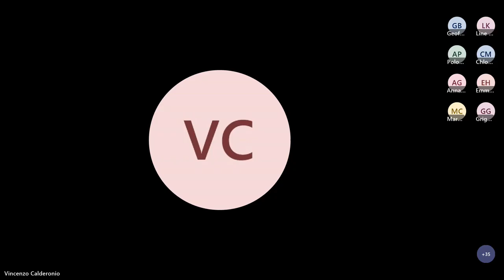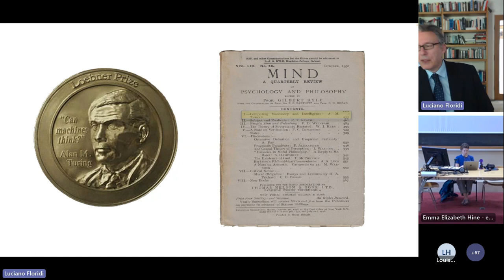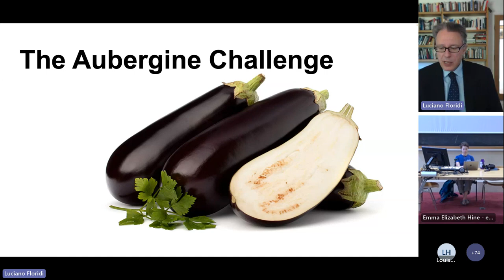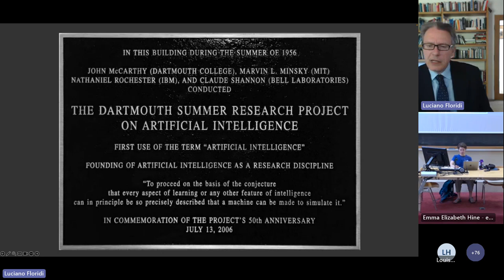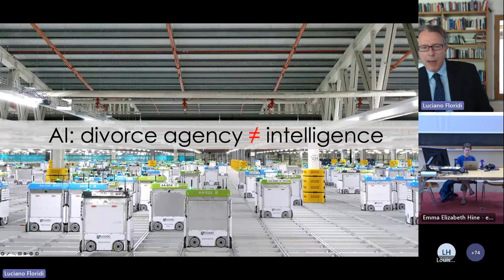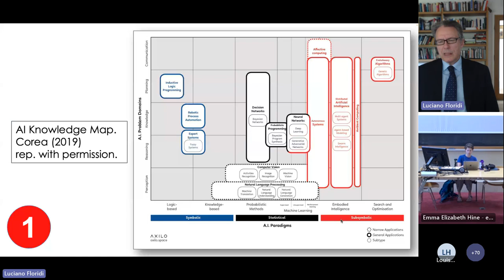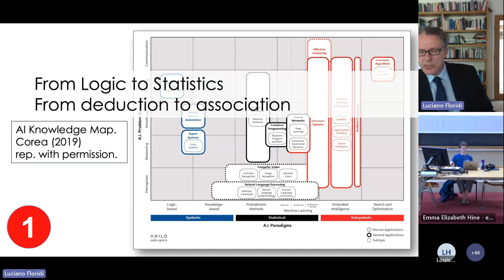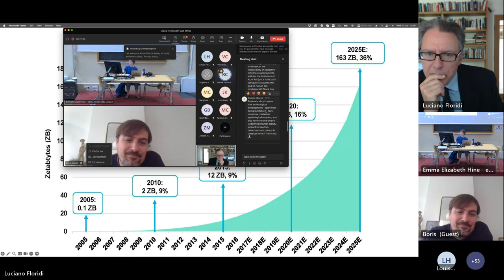Luciano Floridi Digital Philosophy and Ethics Bologna Lectures 2023 10